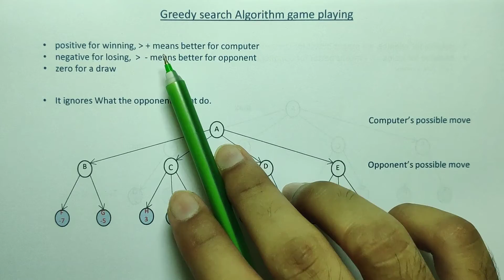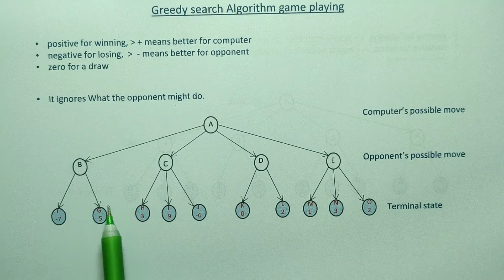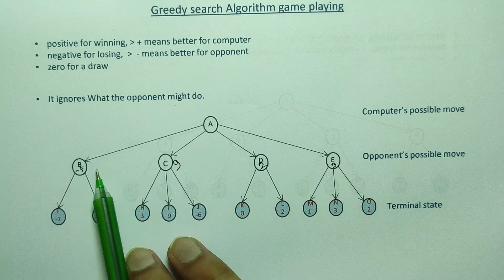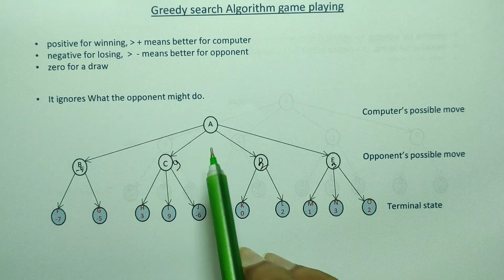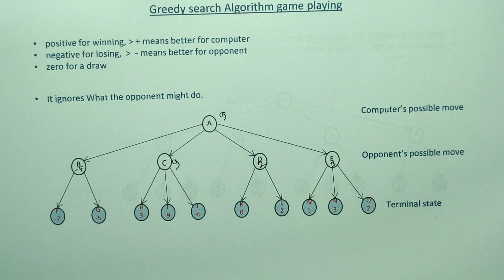Greedy search algorithm | Game playing in artificial intelligence bangla tutorial.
greedy search algorithm | Game playing in artificial intelligence bangla tutorial\greedy search \ game playing \ artificial intelligence.

In this tutorial you will learn about a simple algorithm of artificial intelligence named greedy search which is used for game playing. this algorithm works by choosing the bigger value it finds in the tree. That is why this greedy search algorithm ignores the steps of the opponent. i had tried to explain this greedy search in a very easy way i hope you will like it. so if you like this video and learn something from it then please like this video, share this with your friends, feel free to comment on it and also do not forget to subscribe to this channel for more videos like this.